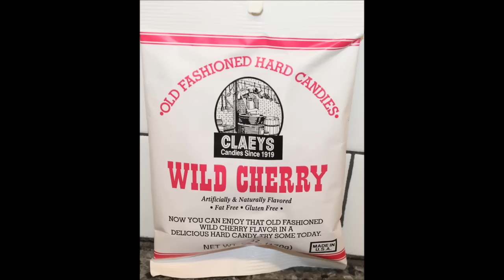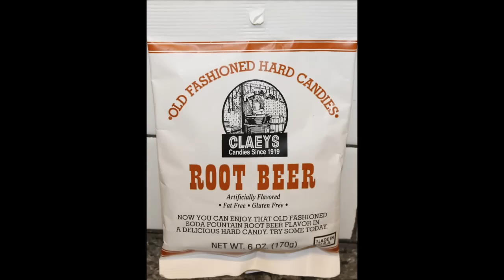Claeys Old Fashioned Hard Candies: Wild Cherry, Lemon Drops, Cinnamon & Root Beer Review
In this video, we are reviewing four flavors of Claeys Old Fashioned Hard Candies. These were mailed to us from Zach in South Bend, Indiana! Flavors include Wild Cherry, Lemon Drops, Cinnamon and Root Beer. They are all fat free and gluten free. 3 pieces = 60 calories
Claeys Old Fashioned Hard Candy - Variety 12 Pack - All Flavors